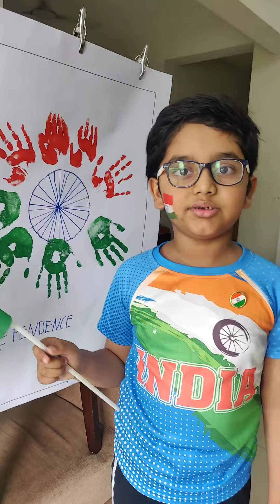Saare Jahan Se Acha - Independence Day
Saare Jahan Acha Song